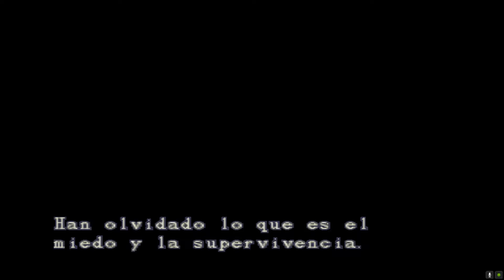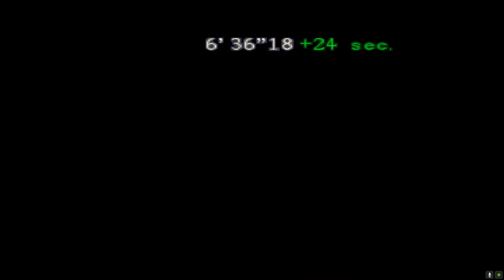Resident Evil 3 Nemesis Los Mercenarios Jugando Con Nicholai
he Mercenaries - Operation: Mad Jackal es un minijuego desbloqueable que solamente aparece en Resident Evil 3: Nemesis. Se puede desbloquear al terminar el juego en cualquier dificultad.
La premisa del minijuego es que el jefe de la policía Brian Irons ha implantado una bomba en el mercenario elegido, y el jugador inicialmente tiene dos minutos para llegar desde el tranvía hasta la oficina del almacén.
Al completar el minijuego o si se muere en el transcurso del juego, el jugador recibirá un bono de puntos para poder comprar armas en la tienda y que podrán ser utilizadas por Jill durante la campaña.